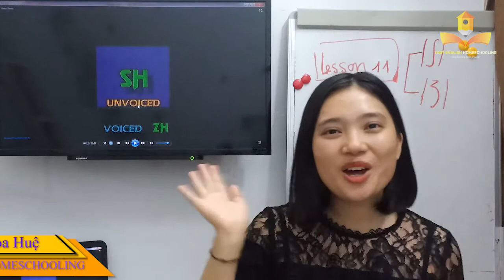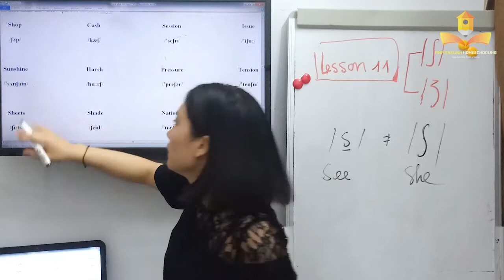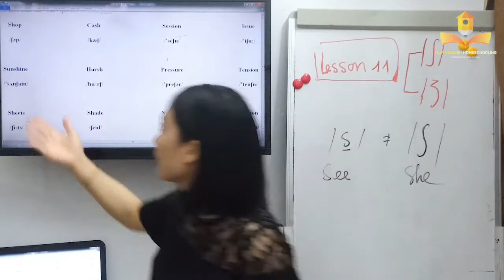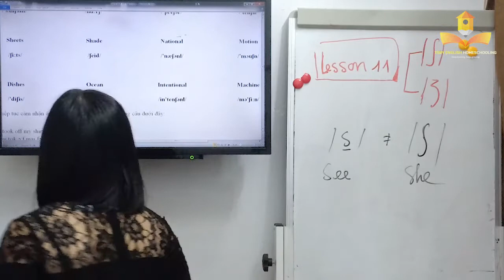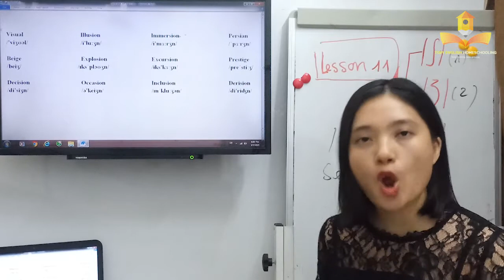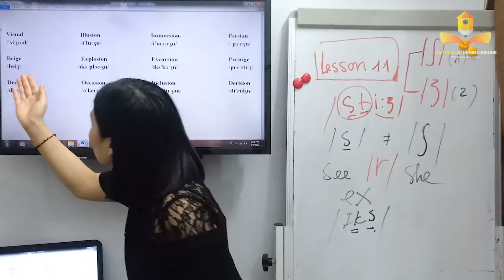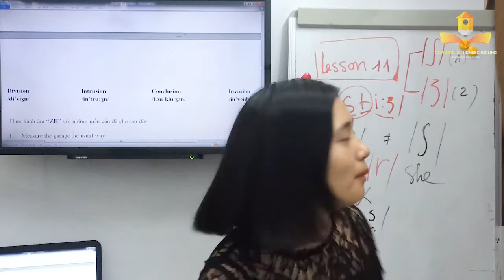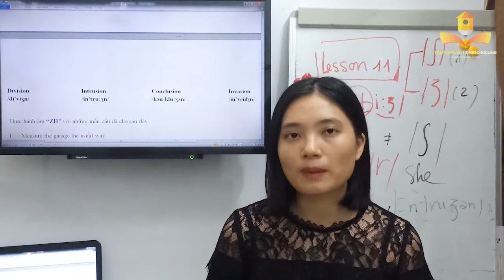Lesson 11: Âm /ʃ/ và /ʒ/ - KHÓA HỌC PHÁT ÂM TIẾNG ANH